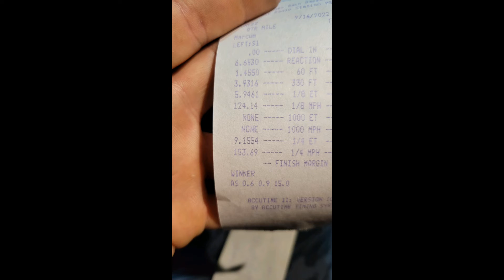Tesla MS Plaid - 1/4 mile run at London Dragway